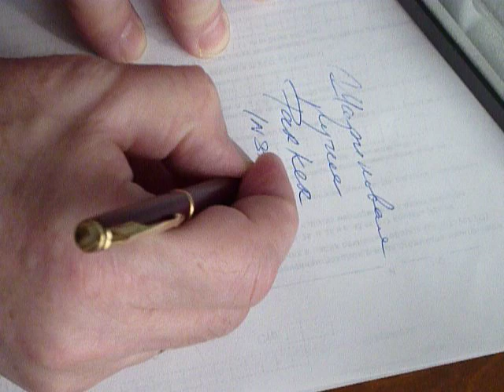Parker Insignia ballpoint pen red